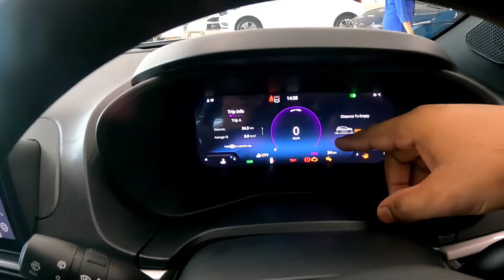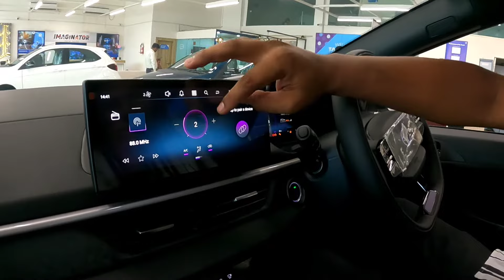2024 Tata Nexon top model ❤️ is here !! comes with 5* safety rating & lots of feature 🔥